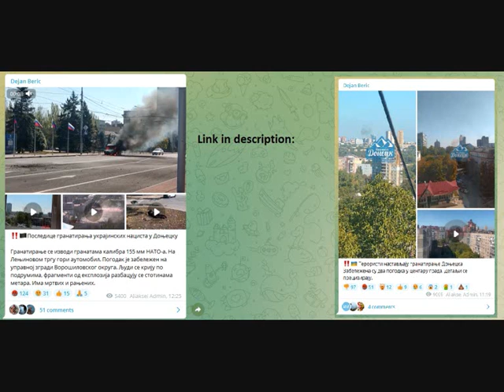Terrorists continue shelling Donetsk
Terrorists continue shelling Donetsk Two hits were recorded in the center of the city.

Shelling is carried out with 155 mm caliber NATO shells. A car is burning on Lenin Square. The hit was recorded on the administrative building of Vorošilovsko District. People are hiding in basements, fragments from explosions are scattered hundreds of meters. There are dead and wounded.